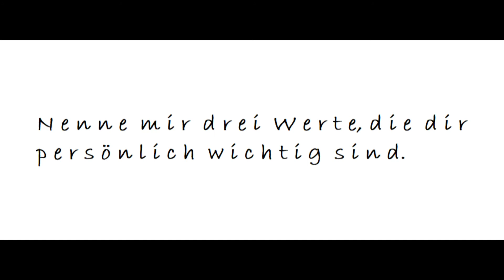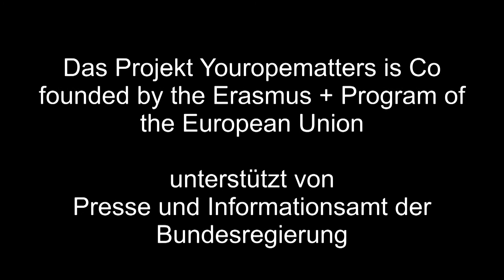Persönliche und Europäische Werte - Interview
Was ist eigentlich Europa für dich? Welchen Themen beschäftigen euch? Eure individuellen Meinungen sind uns wichtig! Wir haben euch gefragt:

- Nenne drei Werte die dir persönlich wichtig sind.
- Nenne drei Werte die wichtig für Europa sind.